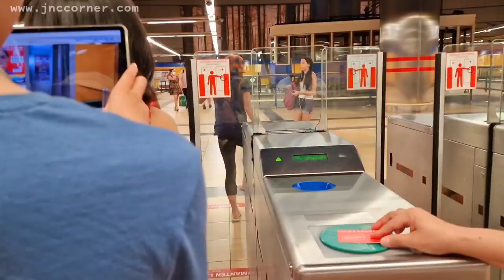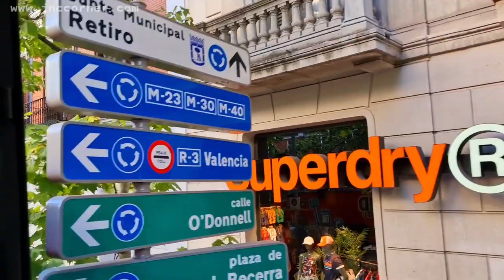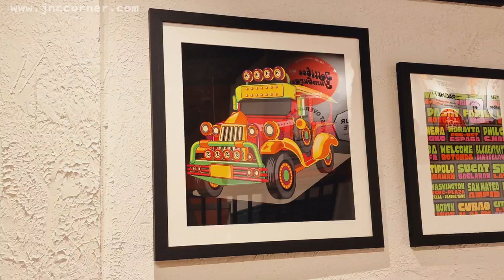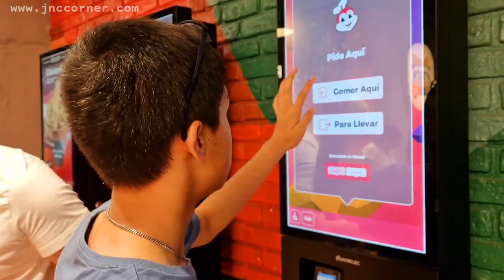WOW! LET'S EXPLORE MADRID SPAIN WITH NO SWEAT! • DAY 3 PART 2 • JnC CORNER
19 June 2022 This is our 3rd day here in Madrid Spain and we decided to go around the city of Madrid so we went to have a tour with bus.